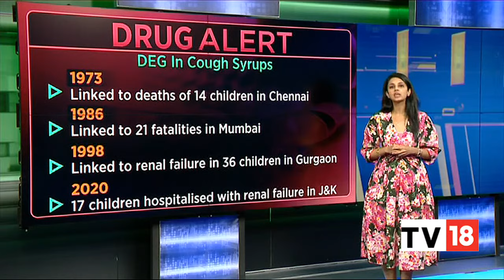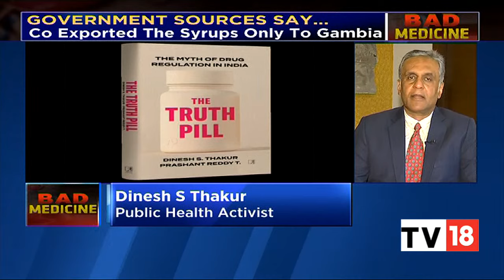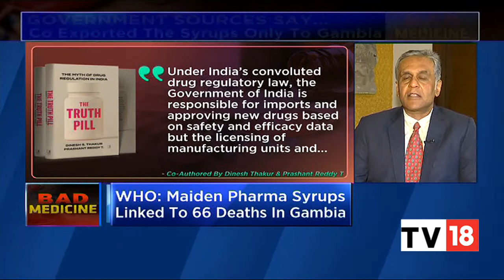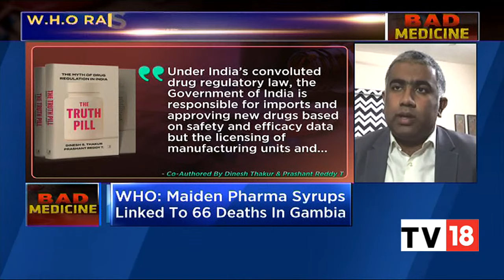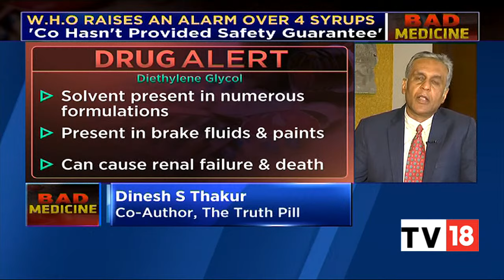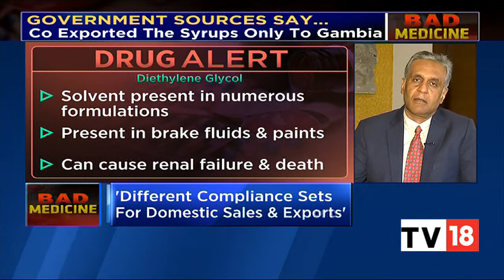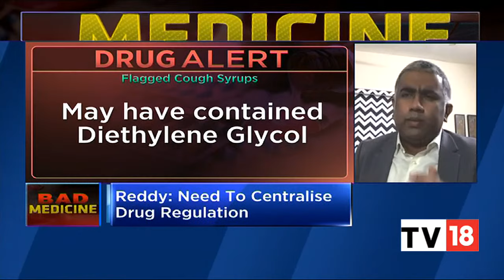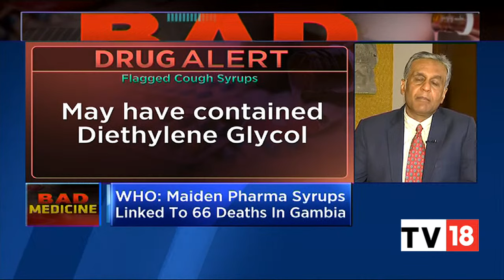Shereen Bhan In Conversation With Dinesh S.Thakur & Prashant Reddy T | Bad Medicine | CNBC-TV18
Bad Medicine: Maiden Pharma is in the dock after WHO says cough & cold syrups made by the co potentially caused 66 deaths among children in the Gambia. Shereen Bhan speaks with Dinesh S.Thakur and Prashant Reddy authors of 'The Truth Pill' on the epidemic of DEG poisoning & regulatory lapses.

 "There is a lack of compliance and accounting when it comes to India's local consumption & export to countries with not a very good regulatory system", says Public Health Activist, Dinesh S. Thakur. He further adds ''There Are Multiple Instances Of Maiden Pharma's Drugs Failing In India'. Watch.

n18oc_business